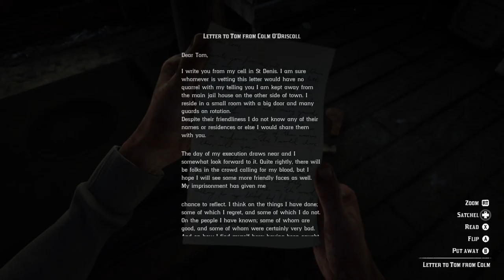Red Dead Redemption 2 - Walkthrough Gameplay - [Part 29] - No Commentary [Xbox ONE | 1080p]